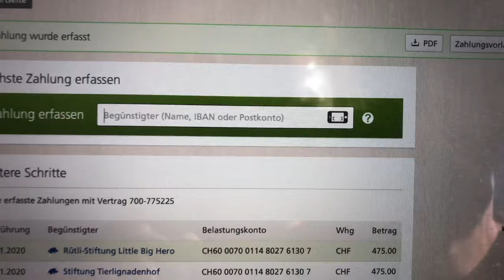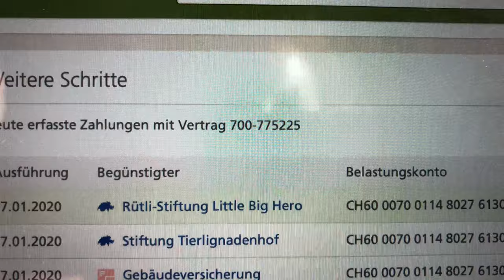Biggest Fail VLOG🤭❌ - was ich an einem Tag esse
Wie gefallen euch eigentlich solche längeren VLOGS? Lieber kurze knackige Videos oder auch mal ein etwas längeres Video bei dem ich euch ein wenig in meinen Alltag mitnehme?
Lasst es mich gerne in den Kommentaren wissen 🤩